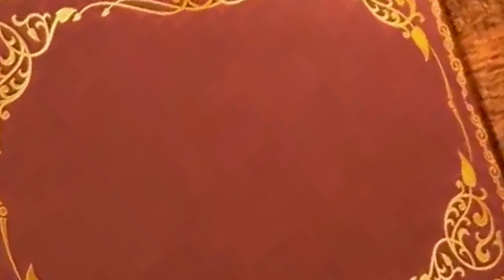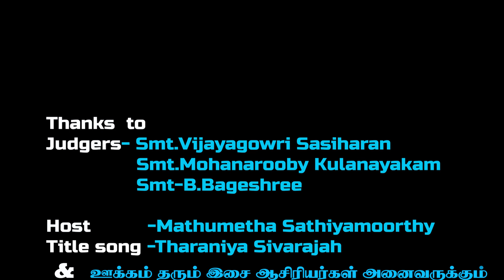Thigada Chakra & UNITY 'இசைப்பிரவாகம்' Thinesha chandrakumaran- Colombo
Thigada Chakra & UNITY
 'இசைப்பிரவாகம்'
 Thinesha chandrakumaran-
Colombo